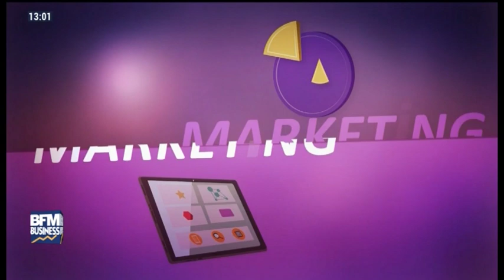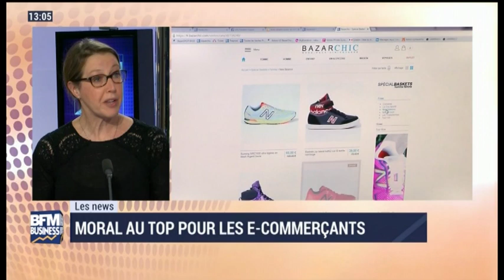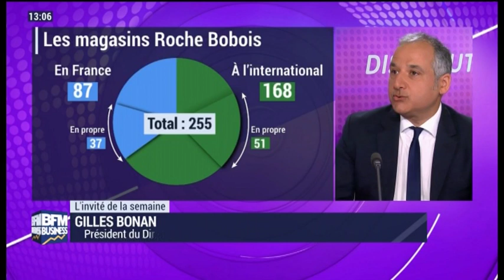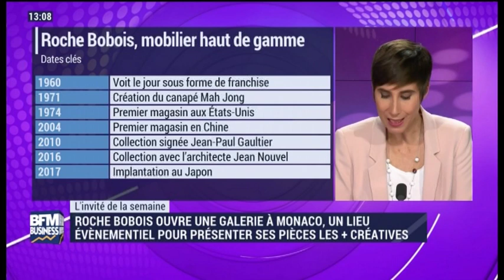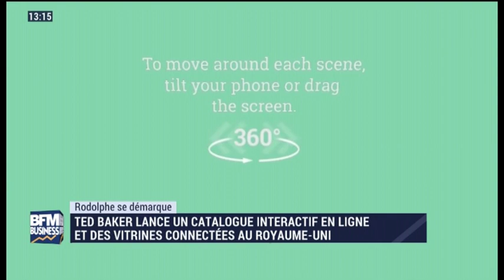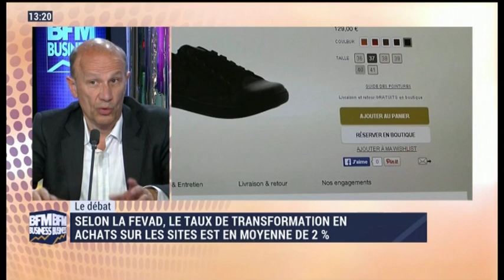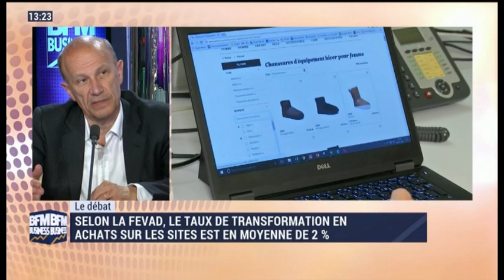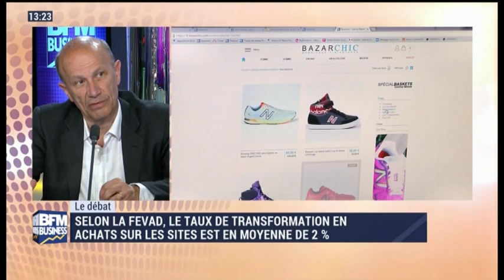Innover pour le commerce #9 - Gilles Bonan, Roche Bobois et Ted Baker à Londres